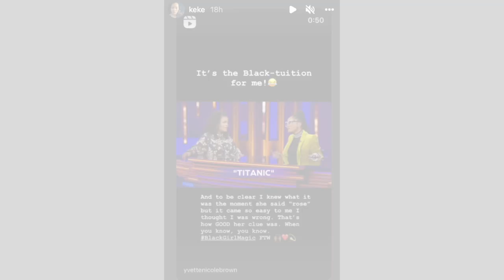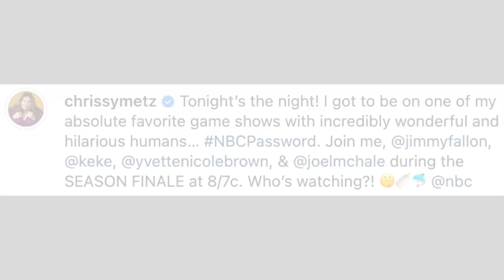Yvette Nicole Brown On Keke Palmer's 'Rose' Clue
Graeme O'Neil takes a look at the moment on "Password" where Yvette Nicole Brown guessed the correct answer after Keke Palmer's single clue of "Rose".